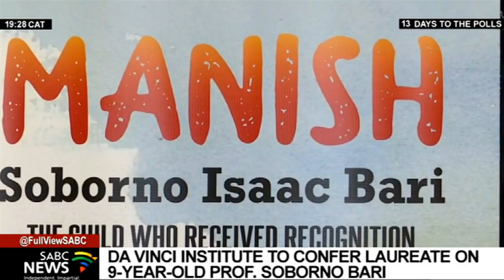Nine-year-old child prodigy, Professor Soborno Isaac Bari to be honoured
Nine-year-old child prodigy, Professor Soborno Isaac Bari, will be honoured by the local Da Vinci Institute for Technology Management. The New York-born Bari, also known as the Einstein of our time, specialises in maths and science. He has also authored two books, and been nominated for a Nobel prize. In 2016, the then four-year-old Bari received a letter of recognition from former US President, Barack Obama, for his accomplishments in maths and science.